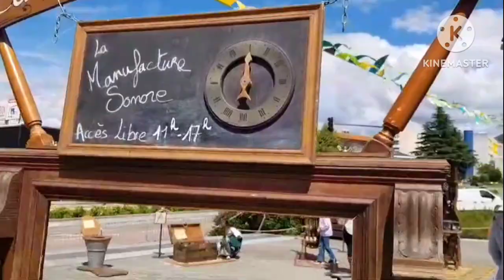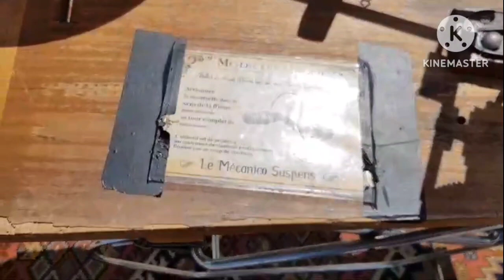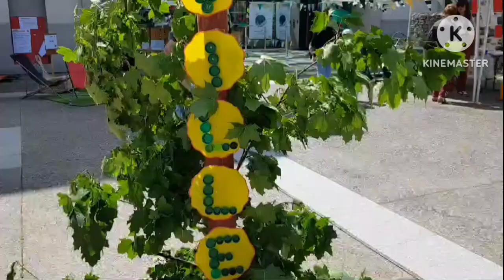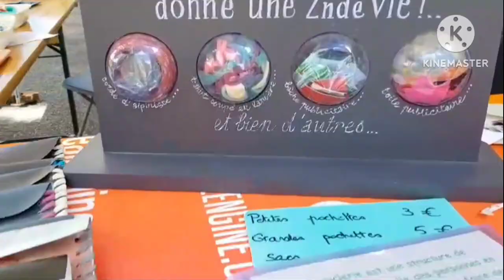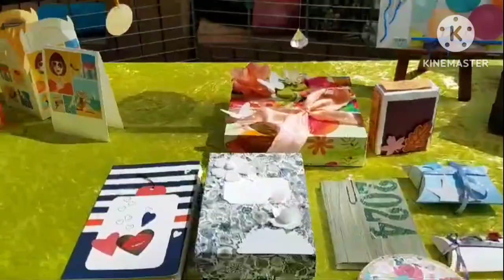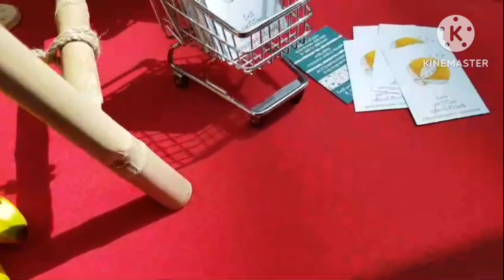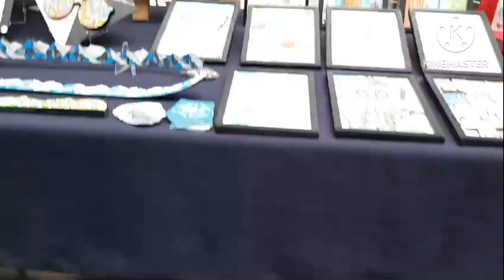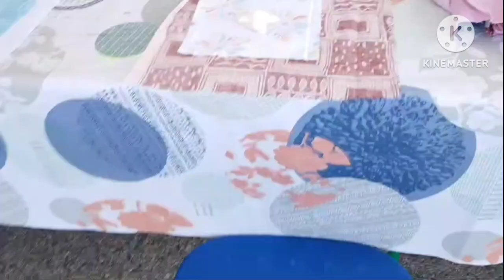1 giugno 2024 le green festival de CGA Cran Gevrier Annecy